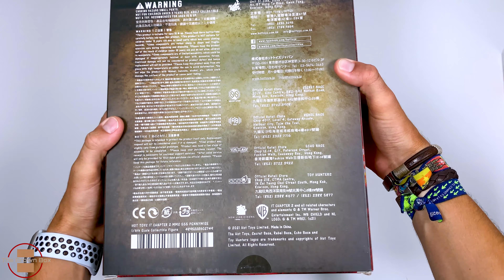Pennywise IT Capítulo 2 | HOT TOYS | - [Unboxing y Análisis en Español]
Unboxing y Análisis en profundidad de la figura de Pennywise según vimos en la película IT Capítulo 2, en ESPAÑOL. Lanzamiento de la casa @HotToysOfficial

PARTES DEL VIDEO:

Intro 0:00
Unboxing 1:06
Accesorios 2:50
Los Esculpidos 8:11
La Figura 10:40
Sesión de Poses & Conclusiones 13:53